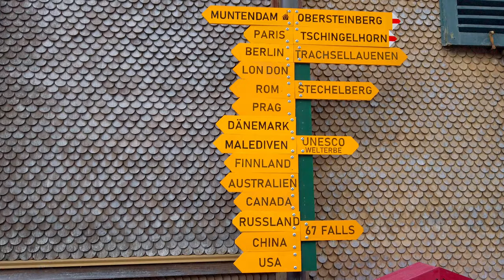Walking Tour in Switzerland - The valley of 72 waterfalls-Lauterbrunnen 4K(DJI Osmo pocket footage)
Lauterbrunnen is a village and a municipality in the Interlaken-Oberhasli administrative district in the canton of Bern in Switzerland.
The municipality comprises the major Lauterbrunnen Valley (German: Lauterbrunnental), the Soustal, the Sefinental, the upper Lauterbrunnen Valley with Untersteinberg including several glaciers, such as the Tschingelfirn and the Rottalgletscher, many Alpine meadows and peaks, such as Schilthorn, Bietenhorn, Schwarzmönch, and Silberhorn, and finally the villages Lauterbrunnen, Wengen, Mürren, Gimmelwald, Stechelberg, and Isenfluh, and several hamlets. The population of the village Lauterbrunnen is less than that of Wengen, but larger than that of the others.

Filmed by:
***DJI Osmo Pocket
+extension rod
+Freewell and DJi filters
***DJI Mavic Pro Platinum Edition
Fly more combo
Edited:
***2020 Ipad PRO 12,9" and Lumafusion 2.3 .